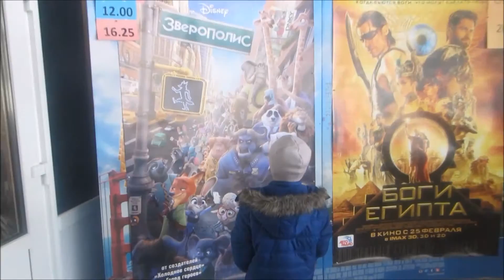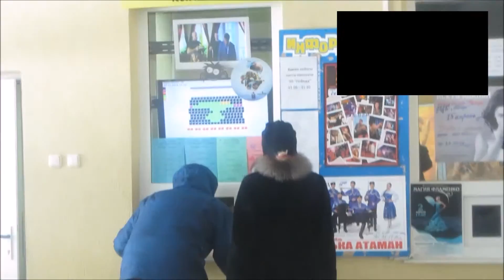Орша. Поход в кинотеатр. We go to the cinema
Едем смотреть мультик в кинотеатр Победа. г. Орша. Мультик Зверополис.
We go to the cinema to watch a cartoon